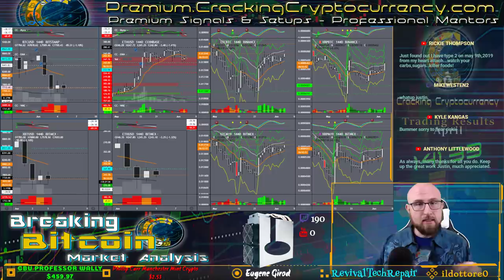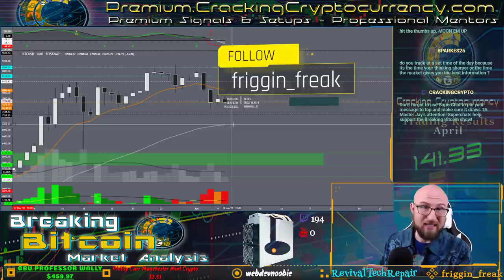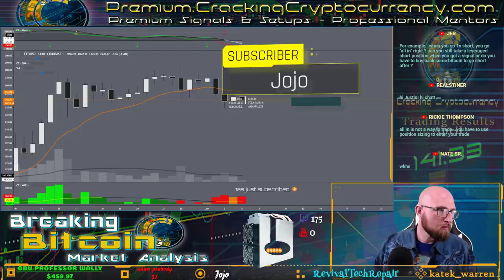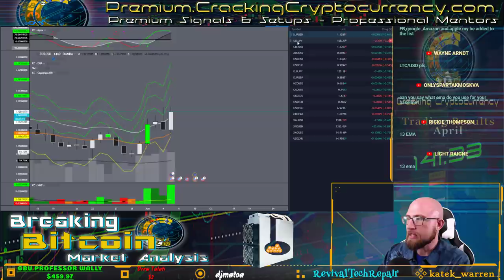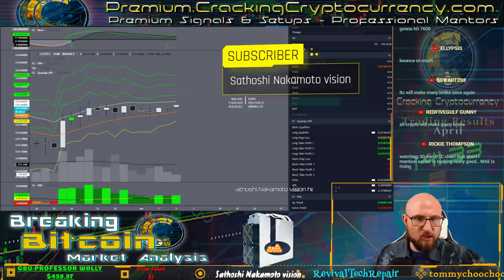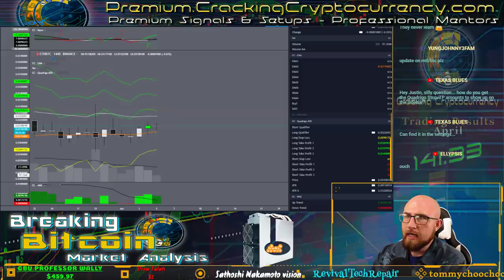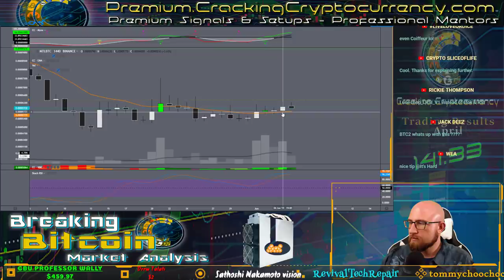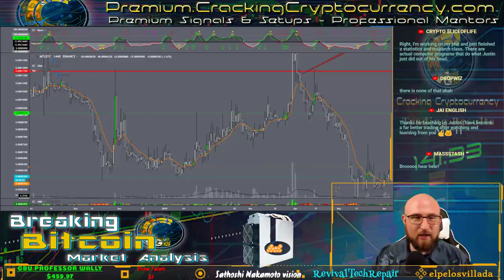Breaking Bitcoin Market Update - The Majors Continue Consolidating As Alts Go Their Own Way: Live TA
Professional Mentors, Exclusive Signals and Setups, Custom Indicators & Strategies, Educational Material, and much more.

Tired of those wicks on BitMEX?  Check out a better option - ByBit Exchange.

Want to use one of the largest VPNs possible if you’re based in the United States?  Check out ExpressVPN!

What is Cracking Cryptocurrency?  Cracking Cryptocurrency is a cutting edge subscription based resource for cryptocurrency traders and investors.  We utilize proprietary strategies and trading algorithms to calculate profitable trades across multiple exchanges on a variety of assets.  We're a growing community resource for traders and investors passionate about cryptocurrency.  Utilize our website or our growing Discord server to network with other like-minded traders and individuals.  We host a variety of individuals with a variety of passions and trading styles.  You are certain to meet like-minded and inspiring individuals whatever your interests.

We are an active and growing community that is 100% self-funded through subscription fees.  A subscription to Cracking Cryptocurrency will give you access to our Premium Content.  A subscriber to Cracking Cryptocurrency will receive daily trade signals across multiple exchanges.  A signal will contain a recommended entry price, projected targets or sell points, and stop losses in case the market turns against us.  We have a team of traders constantly monitoring the markets to calculate statistically profitable trade setups.

There are very few opportunities that come along to get in at the door of an asset class that will revolutionize banking, trading, and monetary policy.  The market space for Cryptocurrencies is still in its infancy, yet is has attracted the attention and excitement of professional traders, investors, and believers the world-over.  Do not miss your opportunity to fulfill your dreams of financial independence.  Invest wisely in Cryptocurrency, and do so with the guidance of experts who have made the painful mistakes for you.  No strategy is perfect, and we cannot guarantee that your results will mirror ours or those of our traders.  However we have personally witnessed the growth and success of many who have come under the tutelage of Cracking Cryptocurrency and watched aspiring traders become competent and financially independent.  This is not a dream, this is an opportunity that is beckoning to you.  All you need to do is reach out, and seize it.